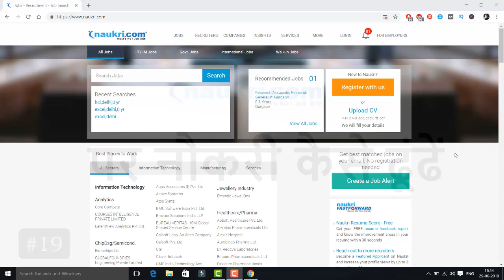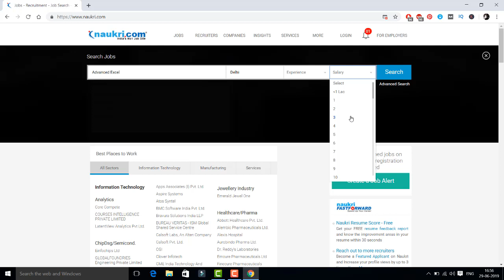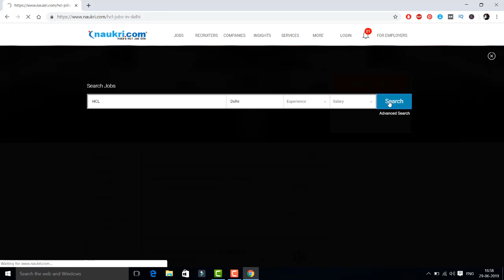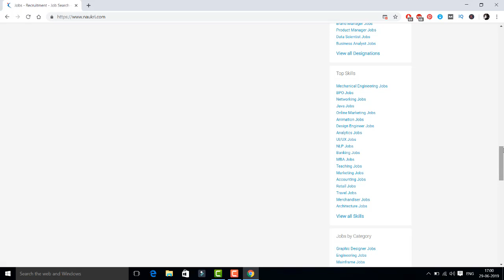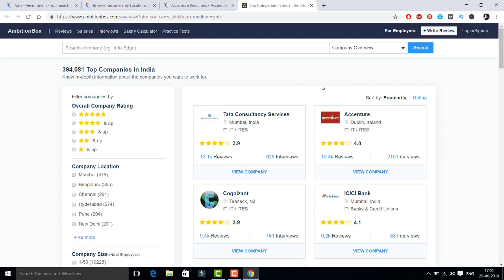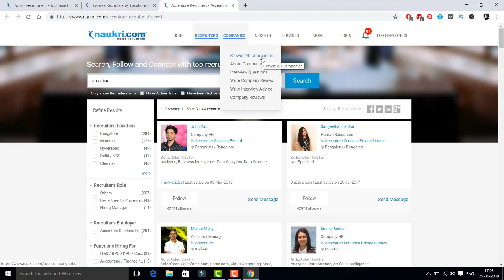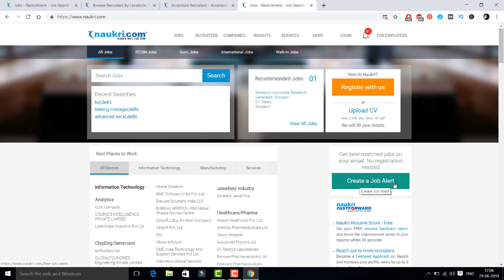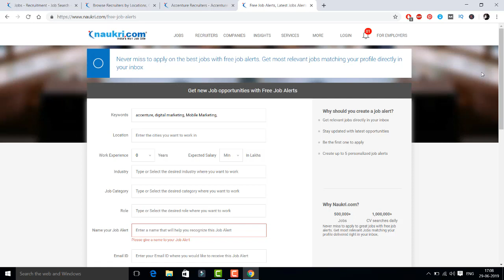How to Search Jobs on Naukri.com | Find Interview Questions, Companies & Recruiters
In this video, learn how to search for jobs on Naukri.com and make your job hunt more effective. Whether you’re looking for jobs, recruiters, or company details, this guide covers it all! Watch the video to discover how to:

✅ Search Jobs on Naukri.com
✅ Find Recruiters (Example: Accenture)
✅ Explore Companies and their job listings
✅ Message Recruiters directly
✅ Filter Job Listings for better results
✅ Research Companies (company size, type, website, interview questions, salary trends)
✅ Create Job Alerts for instant notifications
✅ Find International Job Opportunities
✅ Search Interview Questions for your target companies
✅ Search Government Jobs on Naukri.com

By following these steps, you'll maximize your job search success on Naukri.com.